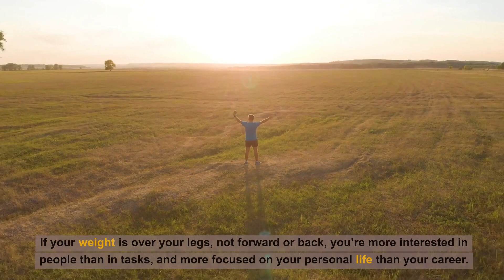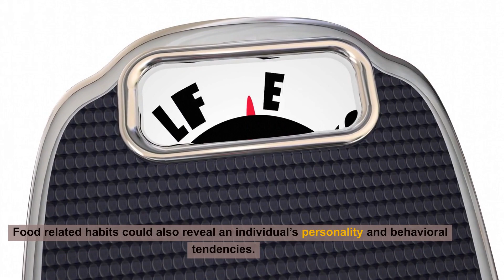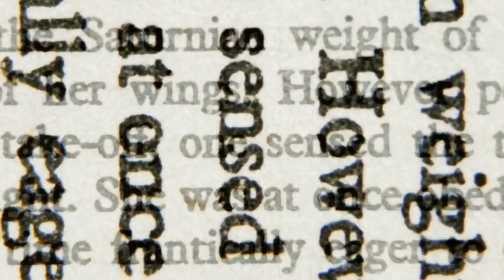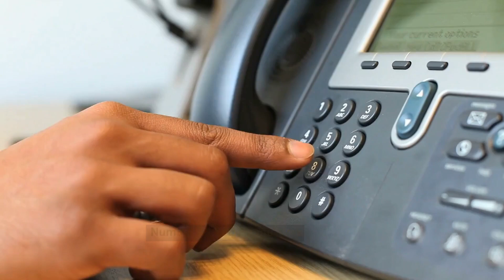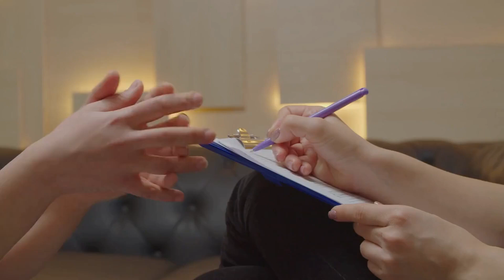9 Small Things Which Reveal Many Things About You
Did you know that there are a lot of insignificant details that can tell a lot about who you are? like what kind of shoes you wear or how you look at your coffee when you drink it. Here are a few small things that tell a lot about you if you want to know more about these little things that make you who you really are..

Audio & Video Production by Brainy Buzzy